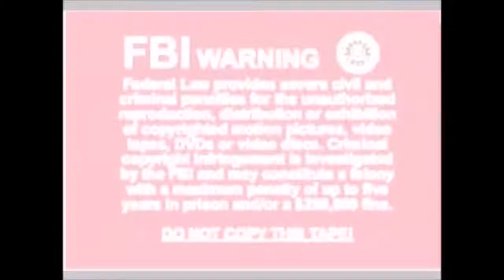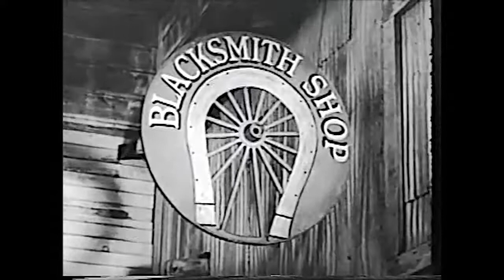Ghost of Zorro Chapter 1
1949 directed by Fred C. Brannon starring Clayton Moore, Pamela Blake, Roy Barcroft, Gene Roth, George J. Lewis and Dale Van Sickel as henchman Hodge. Spunky Rita White (Pamela Blake) is determine.

Ghost of Zorro is an American series 1949 adventure genre and western directed by Fred C. Brannon, 12 chapters, starring Clayton Moore, Pamela Blake and . Ghost of Zorro is an American series.